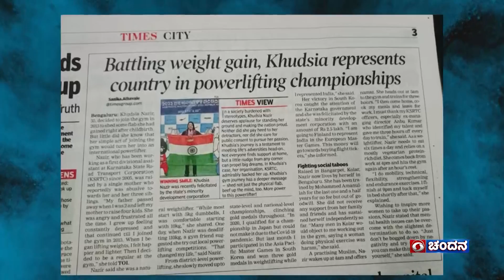Bazm-e-urdu | ಅತ್ಯುತ್ತಮ ಸಾಧನೆಯ ಹಾದಿಯಲ್ಲಿ ಒಂದು ಸಂವಾದ | 12-08-2023 | DD Chandana